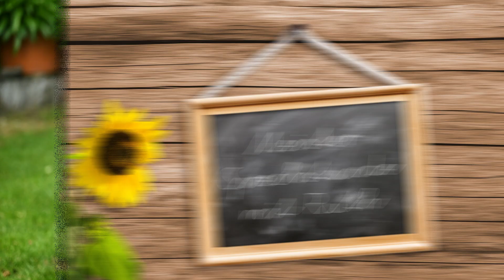Rosen Begleiter - Welche Stauden passen gut zu Rosen? Teil 1: Gelb - Rot - Pink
Die Königin der Blumen verlangt nach einem eigenen "Hofstaat", deshalb zeigen wir in dieser Folge die besten Begleiter zur Rose. Unsere Gärtnerin Ruth erklärt welche Stauden sich am besten eignen und gibt Tipps zu Ansprüchen und Pflanzung.

00:00 Intro
01:10 Stauden Auswahl
04:45 Gelbe Rosen
Rose Lucia

06:07 Rot/Rosa Rosen

07:18 Pink/Lila Rosen